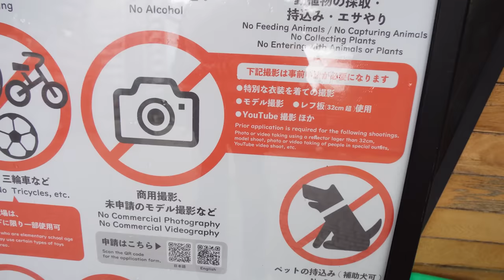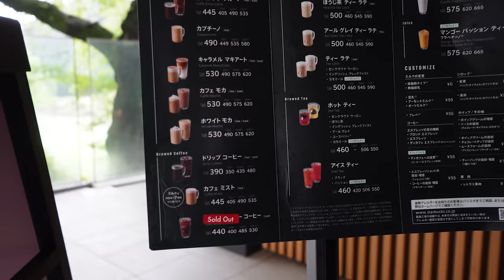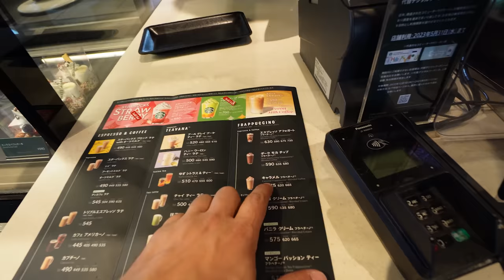GRABÉ EL LUGAR EQUIVOCADO 😱 | Starbucks Japón